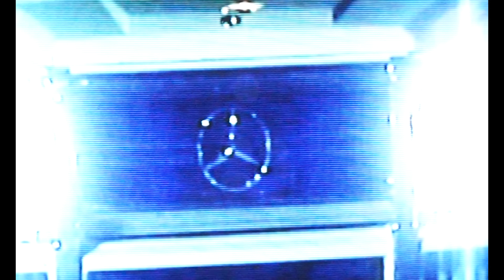Emig LV - MERCEDES (Official Video)